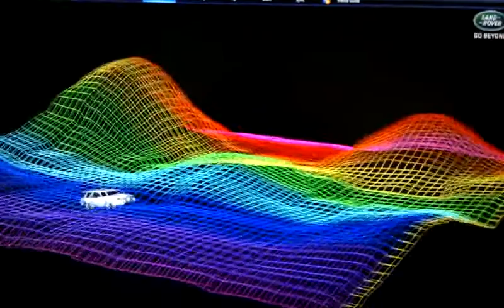Land Rover wma visualisation